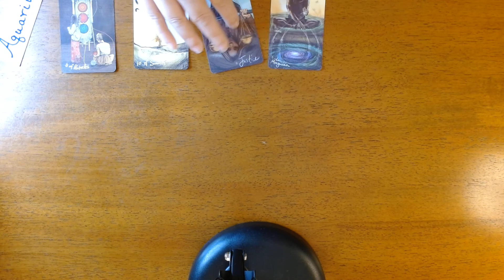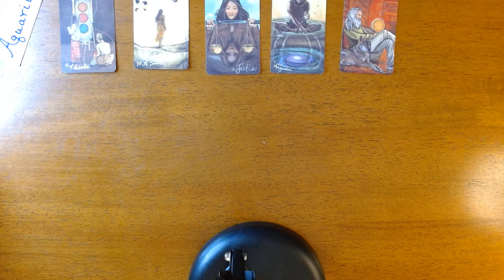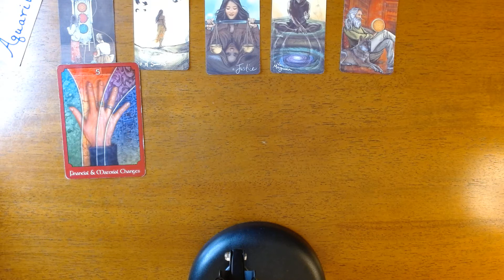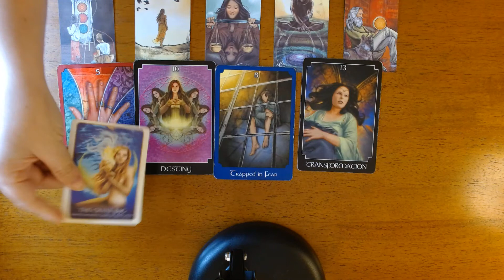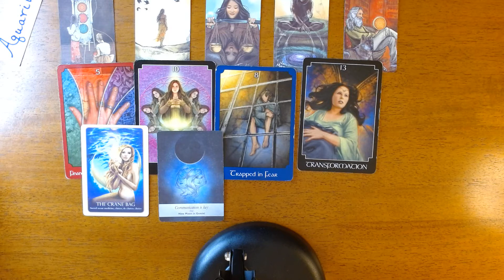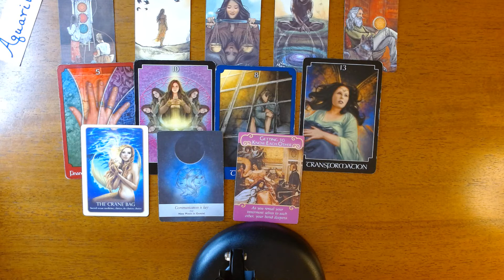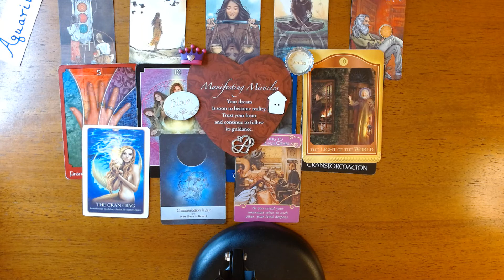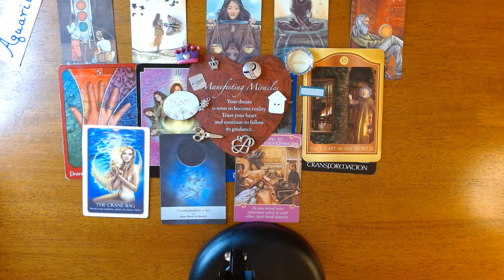AQUARIUS-MANAFESTING A MIRACLE!